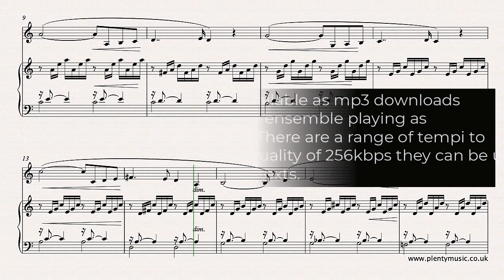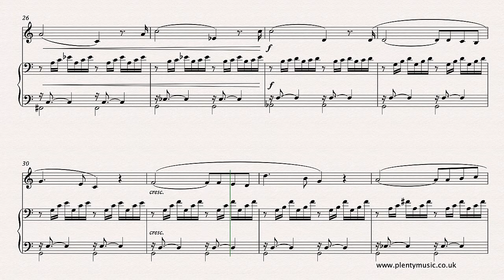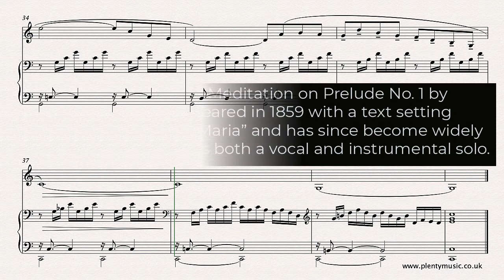Bach J.S. - Gounod C. | Ave Maria arranged violin (lower octave) & piano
In this arrangement of the Bach - Gounod Ave Maria from PlentyMusic for violin and piano Gounod’s melody is played by the violinist while the Bach PreludeNo1 is played by the pianist.

There is no definitive edition of the work and there are countless melodic variants so do expect to hear the movement played differently particularly in respect to the last four bars. Gounod’s arrangement has an extra bar (bar 27) than Bach’s original Prelude in C which has a total of 35 bars. In Gounod’s arrangement the first 4 bars are repeated making it 40 bars long without a repeat. In this arrangement the music is in the original key of C.

Gounod’s melody if time allows should be internalised so that players they can concentrate on the tonal and interpretative aspects of their performance which in time will enable them to make the movement their own. The performance focus should always be on communicating the beauty of the melody in
a legato singing style. The music editor suggests avoiding any exaggerated playing or eccentricities from the ornamentation point of view. There are many different interpretations of the Gounod arrangement particularly as to how the dotted notes are played and the pick up or anacrusis notes in the section from bar 23 to bar 28

Pianists will need to make use of the sustaining pedal and its use is indicated in the opening bars and the pattern although not indicated should continue through the movement. The best rule to follow when using the sustaining pedal is simply not to overpedal and obscure the clarity of the harmony.

Piano accompaniments are available playing at 63, 66, 68, 70 and 72 beats per minute (bpm). Pitch is at A = 440 hertz and the recording quality is 256kbps which will allow the recordings to be amplified and used in performances, teaching and practice contexts. The realisation plays back at a tempo of

As this movement is so familiar to audiences performers cannot afford to even go near playing a wrong note never mind actually playing one!